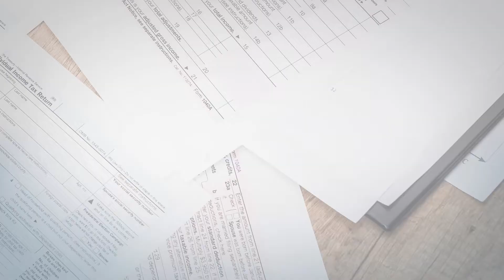Real Client Success Stories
Listen to these real life stories from people who thought there was no way out until they contacted Optima Tax Relief. Online or over the phone, Optima's award-winning team will stand between you and the IRS and get you the best resolution possible.